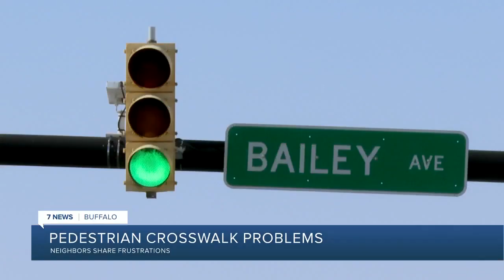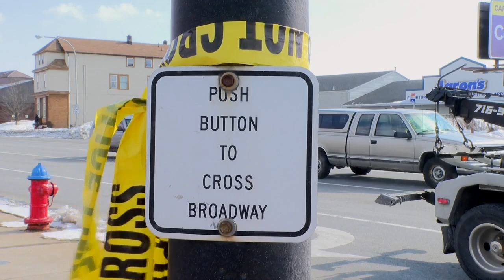Neighbors say improvements to road safety long overdue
On Tuesday 15 minutes went by with no change to the signal. And when the crosswalk button was pressed – still no change. Residents said it's nothing new.